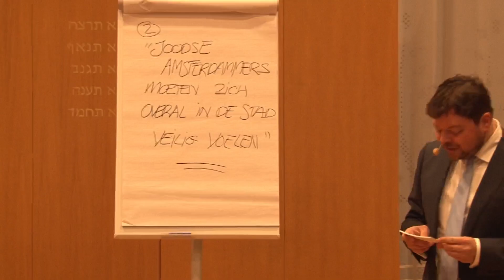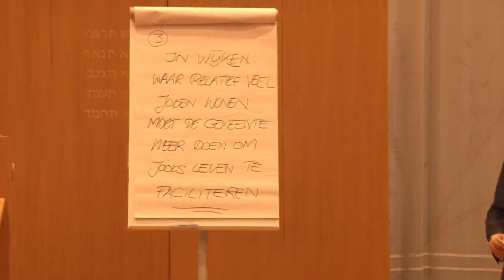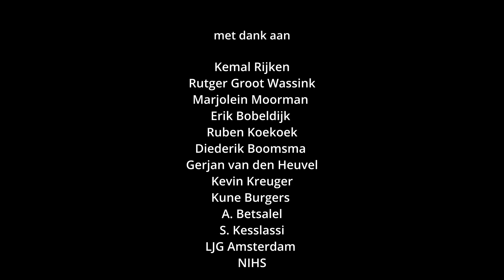verkiezingsdebat 2022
Amsterdam-based documentary TV Channel exposing Jewish life and culture in Holland and around the world. Understanding world history isn't complete without understanding the intellectual, economic and cultural contribution of its Jewish citizens. Nefesh TV explores the Jewish heritage and showcases the current vivid and creative culture Jewish culture